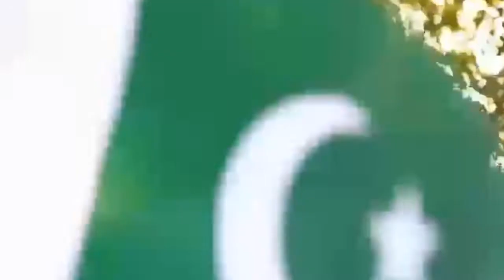Ay Watan Sohney Watan | Pakistan Independence Day 2019 | Muhammad Rafi Awan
On Pakistan Independence Day Celebrations we present Ay Watan Mery Piyarey Piyarey Ay Watan. Pakistan has Produced outstanding Singers and they Conquer the World of Music for example Ustad Nusret Fateh Ali Khan, Mehndi Hassan, Noor Jehan, Rahat Fateh Ali Khan, Atif Aslam etc. But there are lots of unknown singers are also produced by Pakistan which I bring for you to listen and admire their skills. Muhammad Rafi AWan is one of them and I hope you all will love her voice.

Best Romantic, Hiphop, Street Singers, Patriotic and Sad MP3 Music Ring Tone 2019 or Romantic WhatsApp Status are available on this channel and they all are free to use for anyone on any kind of mobile set. So feel free and enjoy the Beautiful and Best Romantic Ring Tones.

Pakistani Azadi Mubarik Ringtone 2019
Best Pakistani National Song 2019
Jashan e Azadi Song 2019,
Piyara Pakistan,
Jan Jan Pakistan,
Dil Dil Pakistan,
14 August 2019,
Best Milli Nagham of 2019,
Pakistani Zindabad,
Sar Zameen e Watan Pakistan,
National Song of Pakistan 2019,
Best Pakistani Independence Song 2019,
New Pakistani Independence day Song 2019,
Best Milli Naghma 2019,
Top National Song of Pakistan,
Best Patriotic Song of Pakistan,
new Pakistani ringtone 2019 download,
new Pakistani ringtone 2019 mp3 download
new Pakistani ringtone 2019 love,
new Pakistani ringtone 2019 dj
new Pakistani ringtone 2019 female

Connecting with us n enjoying the music 💟